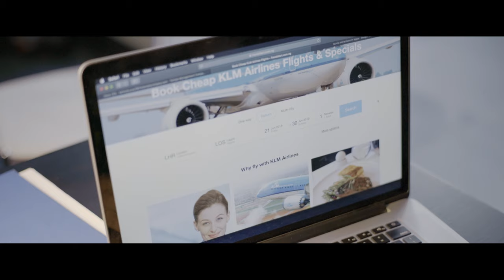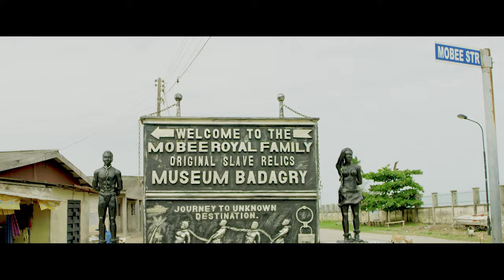Greater Lagos - Bisola, Jeff Akoh, Small Doctor, Cuppy, DJ Enimoney, BJAY Lawrenz & Mama Tobi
TMC is excited to announce the official release of the visuals for the “GREATER LAGOS” Campaign on all media platforms.  It features some of the top players in the Entertainment Industry including Bisola, DJ Cuppy, Mama Tobi, Jeff Akoh, DJ Enimoney, Small Doctor, BJay Lawrenz and G-lammy.

The video captures different parts of Lagos in an exciting vibe that showcases Lagos as first, a tourist attraction and then a fashion-forward, entertaining and commercial state with its wealth of opportunities.

The music video which was shot and edited by TMPL Motion Pictures, a subsidiary of the Temple management company.